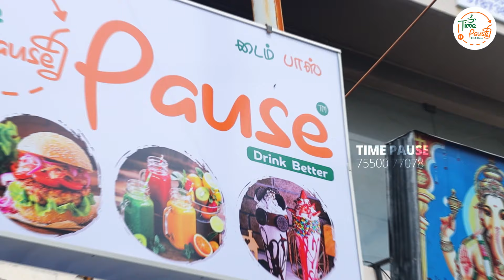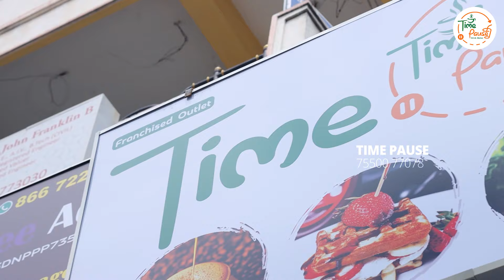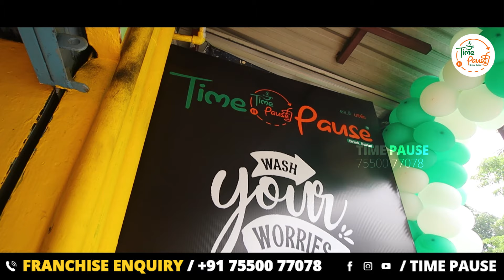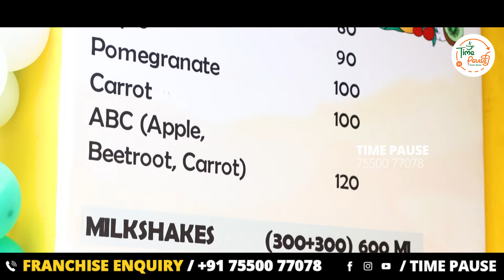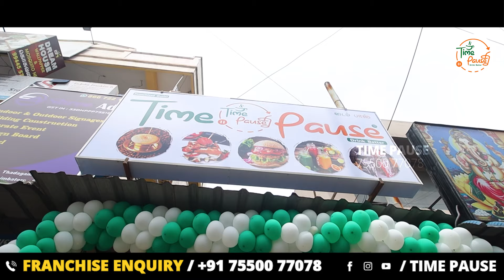Discover the Magic: Time Pause Cafe’s Grand Opening in R S Puram, Coimbatore🌟🍰 | Cafe Business💖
Welcome to Time Pause Cafe – your gateway to a lucrative cafe franchise opportunity! 🌟 With a minimal investment starting from just 2.49 lakhs, we're redefining affordability in the franchising world.

Immerse yourself in our diverse menu featuring over 120 delicious offerings! Indulge in the richness of our top picks: Tea, Coffee, Filter Coffee, Premium Milkshakes, Mojito, 750ML Juice, Sandwich, Burger, French Fries, Ice Cream Rolls, Puttu Ice Cream, Bread Omelette, Momos, Falooda, and Waffles.

At Time Pause Cafe, we believe in providing a taste of success to our franchise partners. Join our thriving community and experience the joy of owning a cafe that offers quality, variety, and unmatched affordability. Don't miss out on this incredible opportunity to start your journey with a brand that values your investment and dreams. ☕🍰

You get Unbelievable support from Time Pause such as,
•Free Trainings
•Manpower Support
•ROI in 8 to 12 Months